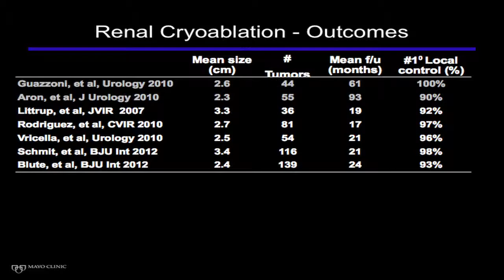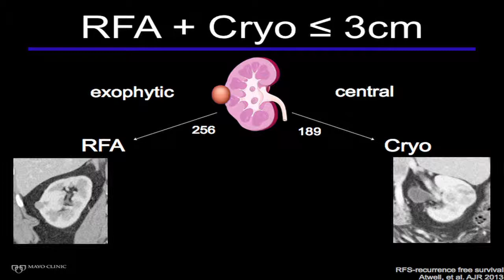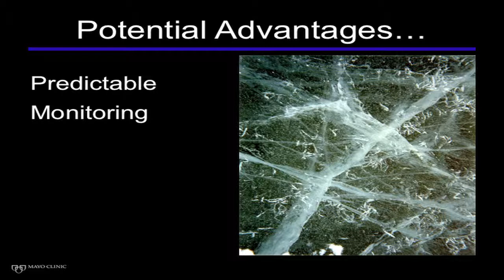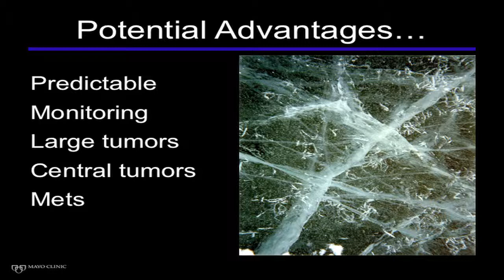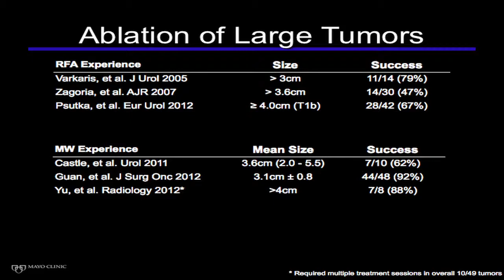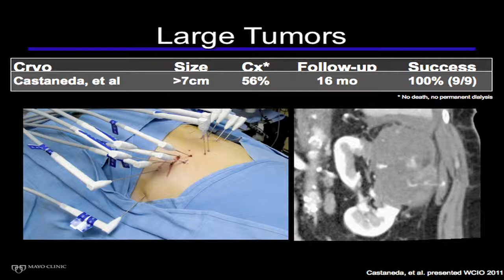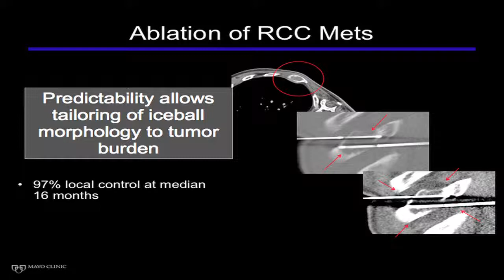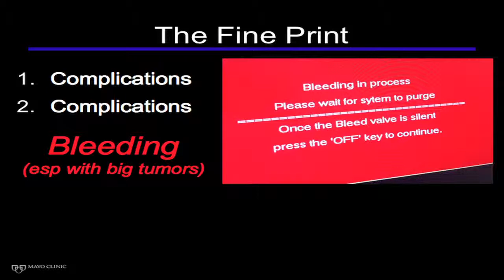Kidney Cancer Association